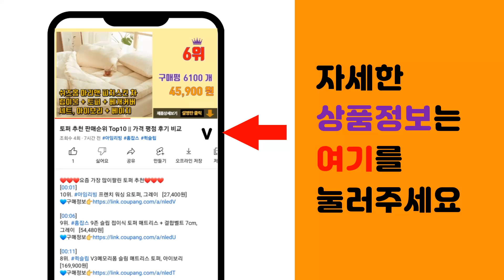강아지용품 추천 판매순위 Top10 || 가격 평점 후기 비교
❤️❤️❤️요즘 가장 많이팔린 강아지용품 추천❤️❤️❤️

[00:01]
10위. 탐사 반려동물 듀얼 패드 일회용 손가락 칫솔, 화이트, 30개 [3,780원]

[00:06]
9위. 더독 2in1 풋 버블 반려동물용 클렌져, 130ml, 2개 [11,460원]

[00:11]
8위. 에티펫 반려동물용 얼룩 냄새 깨끗 청소티슈 50p, 260g, 5팩 [12,700원]

[00:16]
7위. 에티펫 반려동물 손발엉덩이 깨끗 아쿠아티슈, 80개입, 4개 [10,270원]

[00:21]
6위. 탐사 실속형 배변패드, 100개입, 4개 [22,080원]

[00:26]
5위. 야미야미 반려동물 간식 순닭가슴살 오리지날, 닭가슴살, 22g, 100개 [23,600원]

[00:31]
4위. SUPERPET 반려동물 휴대용 산화생분해 배변봉투 522p + 배변통, 랜덤 발송, 52 [13,900원]

[00:36]
3위. 리스펫 강아지 터그놀이 파스텔러버 6종 세트 로프 장난감, 핑크, 블루, 옐로우, 1세트 [7,990원]

[00:41]
2위. 코멧 펫 반려동물 퍼즐 매트, 20개, 화이트, 1세트 [11,990원]

[00:46]
1위. 에티펫 반려동물용 눈귀입 깨끗 아쿠아티슈 80p, 300g, 4개 [13,150원]